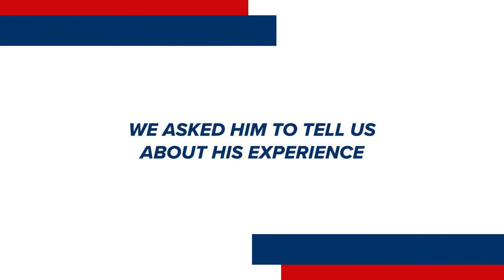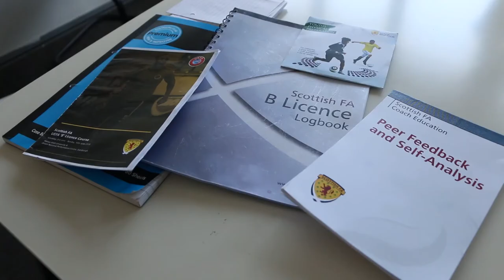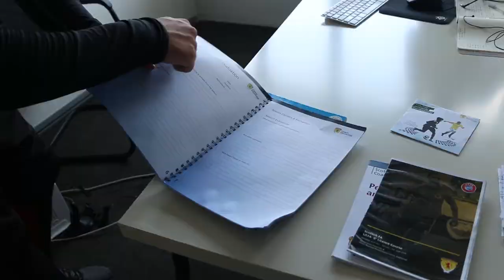What I Learned from the UEFA B License | FCKL's Coach Gareth Davies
Little League Soccer and FC Kuala Lumpur coach Gareth Davies recently travelled to Scotland to complete his UEFA Level B coaching course. Now back in Malaysia, he tells us what he learnt – and how our players and coaches can benefit from his experience.

For more information on all centres and programmes by Little League Soccer in Malaysia, visit us